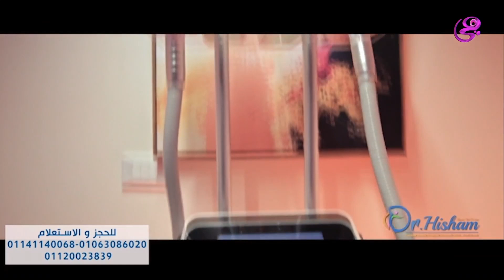طرق جديدة للقرنبيط المقلي وباللحمة على طريقة الشيف عزة جلال برنامج ماما في المطيخ (كاملة)